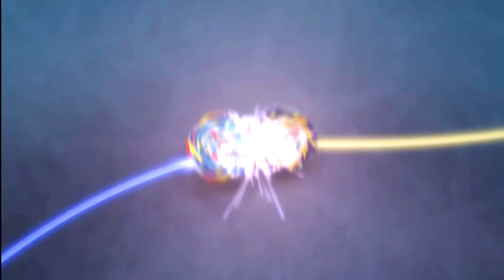Beyblade Burst Sparking Super King Episode 47 AMV - Free and Sisco VS Hikaru and Hiyuga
Anime Music Video abreviado por AMV, é um clipe de uma ou mais séries de animes. Estes clipes geralmente são produzidos por fãs e não estão de forma alguma relacionados com as empresas encarregadas dos animes usados. São encontrados usualmente na internet, porém recentemente se tornou comum a rodagem destes vídeos em convenções de anime e mangá
VIDEOS MAIS ACESSADOS DO CANAL